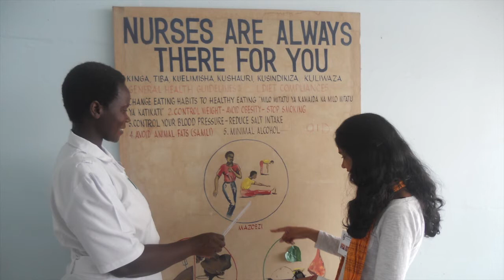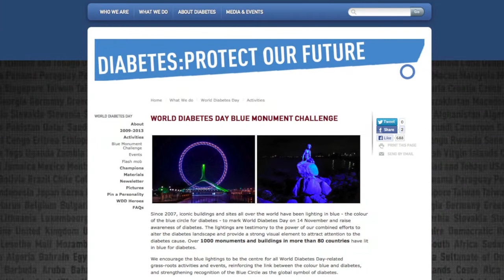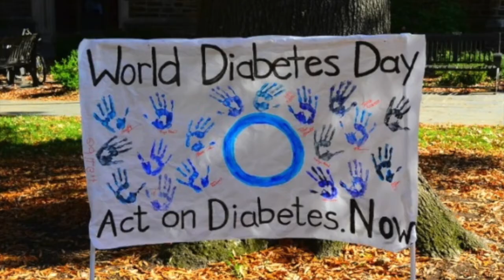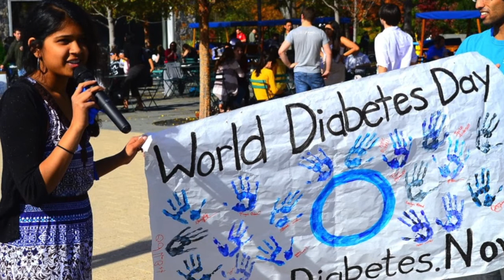From Inspiration to Action: One Student's Journey in Global Health at Duke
Sanjana Marpadga, a biology major and global health certificate graduate, was this year's student speaker at DGHI's Global Health Undergraduate Commencement ceremony. Over the past four years, she has grown to embody student activism, passion and action. Like her commencement speech, Sanjana's personal story is a poignant one. She not only found her passion for global health, specifically the fight against diabetes, but she carved herself a path to take action at Duke. She tells her story in our commencement video feature.